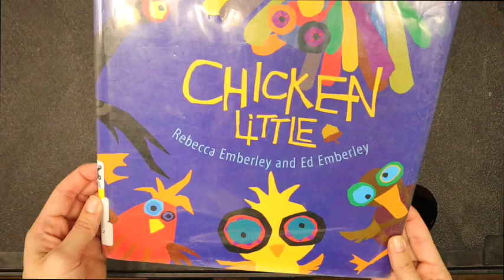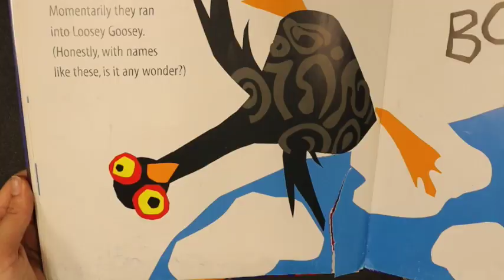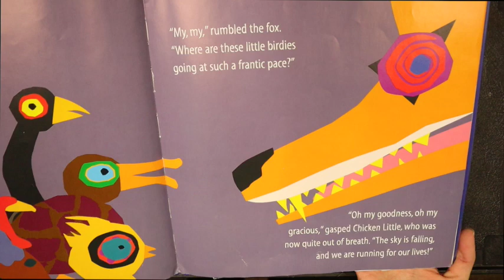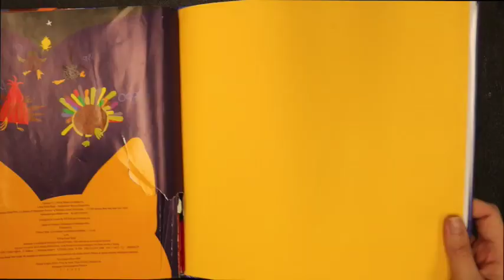Chicken Little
Don't be a follower!